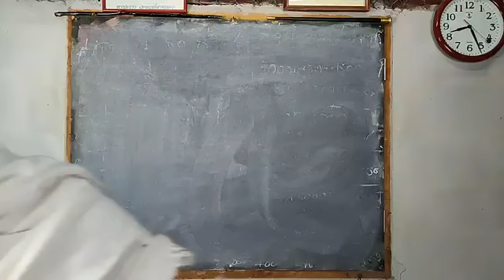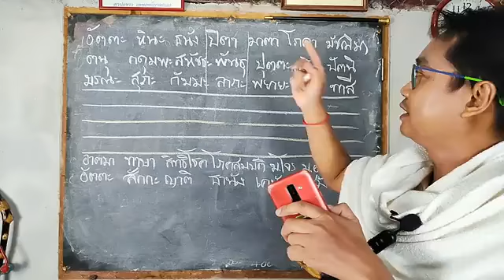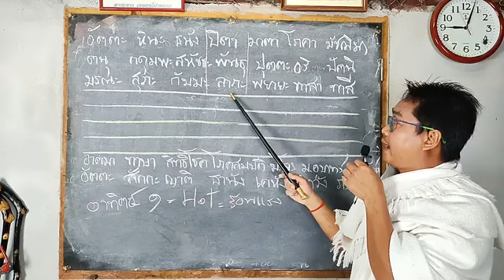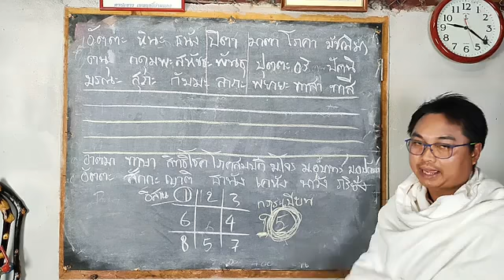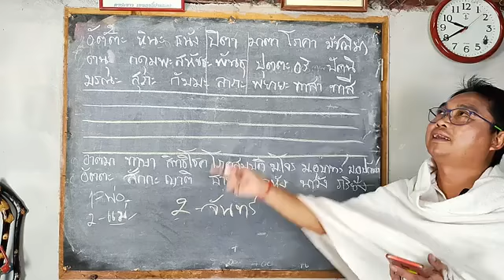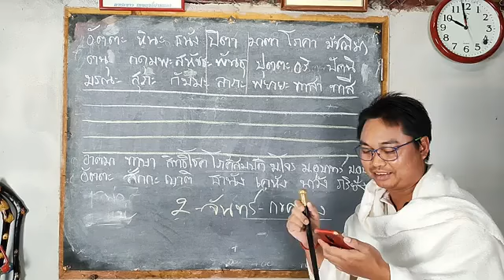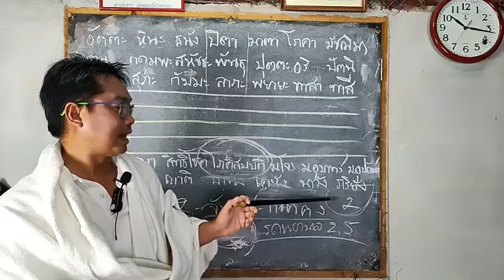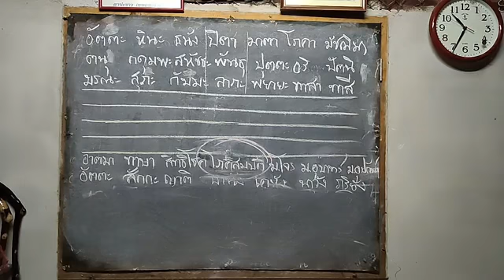EP21 พฤติกรรมดาวอาทิตย์และดาวจันทร์ เมื่อครองภพ/ชมรมโหราศาสตร์(เลข 7 ตัว 9 ฐาน)/อ.พล โหรกฤษณะ